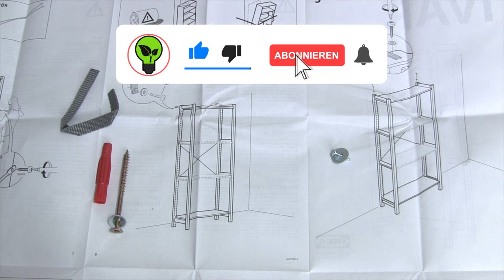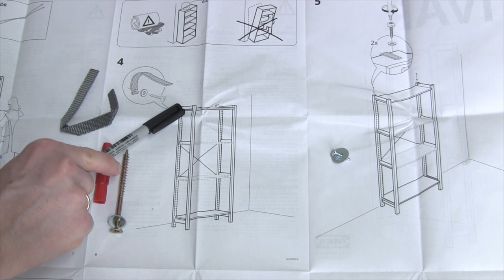IKEA Ivar Regal Aufbauen ✅ ULTIMATIVE ANLEITUNG: Wie IKEA Ivar Regal Montieren & an Wand Befestigen?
IKEA Ivar Regal Aufbauen! Wie IKEA Ivar Regal Montieren und an Wand Befestigen?

In diesem Video erfährst Du, wie Du das Eckregal mit Seitenteil und Boden ganz einfach selbst richtig installieren kannst. Mit dieser Anleitung das Ikea Ivar Regal aufbauen und somit erfahren, wie man dieses montieren und an der Wand befestigen kann.

Die Wandmontage von dem Kleiderschrank ist nicht wirklich schwer und wir können ihn natürlich auch in der Küche anbringen. Mit dieser Aufbauanleitung ist auch das Auseinanderbauen nicht wirklich schwer, da es ja genau anders rum wie der Aufbau / Zusammenbau und die Montage bzw. Installation funktioniert.

Mit dieser Video Anleitung (deutsch & was tun?) / Montageanleitung / Bedienungsanleitung / Tutorial / Tipps & Tricks auf Youtube und im Jahr 2021, 2022 bzw. 2023, 2024 ein Ikea Ivar Regal aufbauen und dadurch erkennen, wie man diesen an einer Wand montieren und befestigen kann.

▬ Video Kurse ▬▬▬▬▬▬▬▬▬▬▬▬